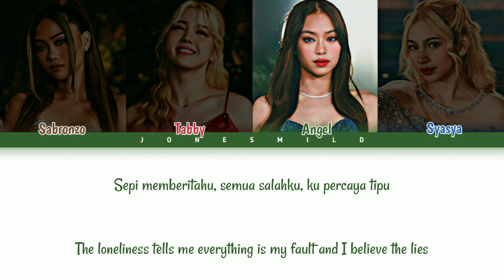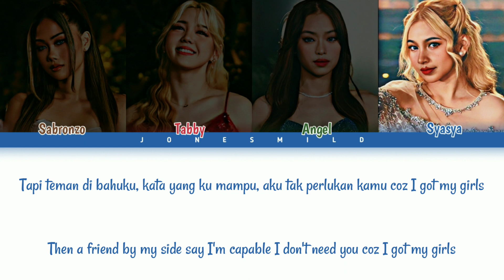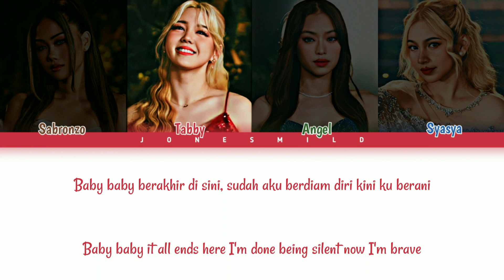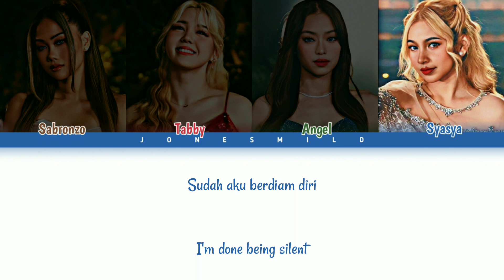Dolla - "Berani" (Acoustic Ver.) [color coded lyrics Malay/Eng]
-by Jones Mild

I appreciate your support and views in my channel^ω^ I hope you'll continue your support to me!

• All rights deserved to Universal Music Malaysia & Dolla

don't reuplod